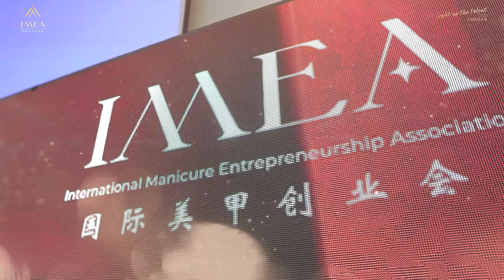学生感言 Kristin Khoo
🌟 Kristin Khoo的成功之旅：不断学习，不断进步！ 🌟

大家好！今天我们要为大家介绍一位令人敬佩的美甲师，Kristin Khoo。她来自槟城大山脚DRNAIL国际美学技术学院，虽然已经毕业超过10年，拥有自己的美甲小工作室，但她的求知欲望却仍然旺盛，不断学习，不断追求进步，让自己更有价值。

💅 政府大学专业美甲师考证的巅峰时刻！ 💼
对于Kristin来说，最大的挑战之一就是获得政府大学专业美甲师考证。这张专业证书不仅代表了她个人的成长，更是她在美甲领域取得的巅峰成就。她用实际行动证明了，无论经验多丰富，学习的路永不停歇。

🎓 感激ZENDIEEY LEE和DRNAIL & IMEA的支持！ 🙌
Kristin特别感谢她的老师，ZENDIEEY LEE，以及DRNAIL & IMEA的创办人，为她提供了学习和成长的平台。感谢他们让她有机会戴上四方帽，穿上毕业枹，走进政府大学舞台，参加了令人难忘的毕业典礼。

👨‍👩‍👧‍👦 家人的支持是最强大的后盾！ 👏
最后，Kristin要表达对家人的深深感激，感谢他们一直以来的鼓励与支持。在这段美甲事业的旅程中，家人一直是她最强大的后盾，陪伴她一同前行。

🌈 一位不断进取的美甲师，一张政府大学专业美甲师证书，一个令人瞩目的毕业典礼。让我们为Kristin Khoo欢呼！ 🎉